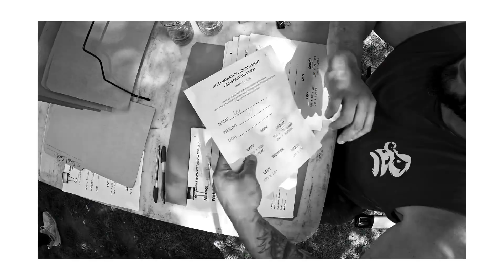Great event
Right hand